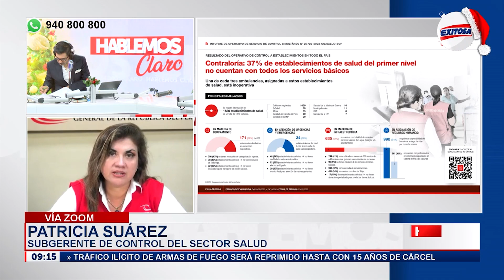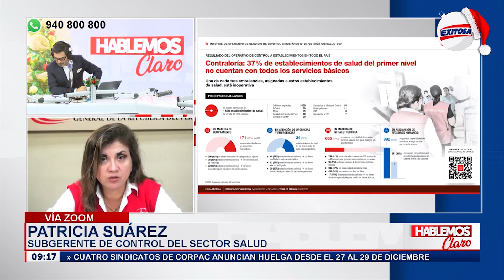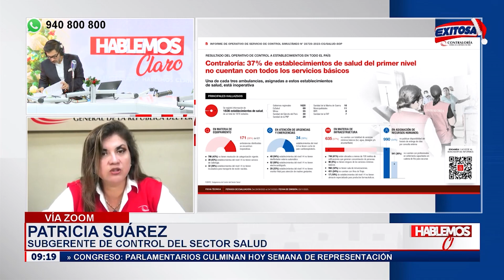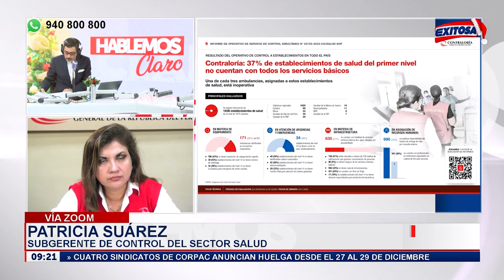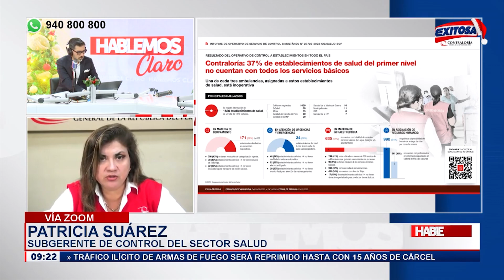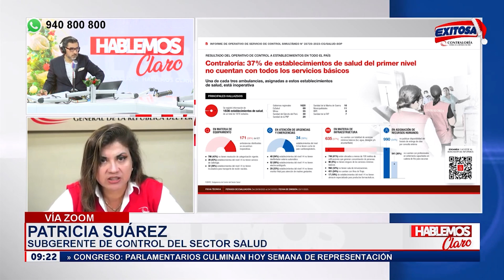🔴🔵Cerca del 40% de centros de salud del primer nivel no cuentan con todos los servicios básicos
La Contraloría General de la República ha detectado que al menos el 37% de establecimientos de salud públicos del primer nivel de atención no cuentan con la totalidad de servicios mínimos básicos como energía eléctrica, agua potable y desagüe.

Exitosa Perú
"Exitosa: La voz que integra al Perú"

Corporación Universal